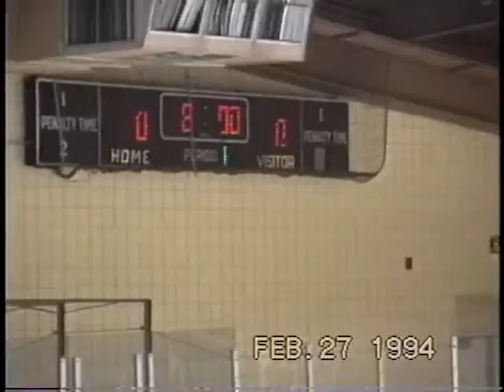1994 Feb 27 - Part 1 Methuen Youth Hockey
Game played at Janus Rink in Lowell, MA.  Andrew wearing a white jersey #15, tucked in.